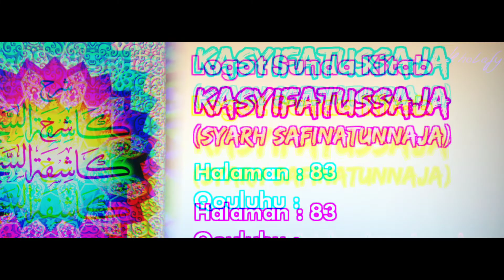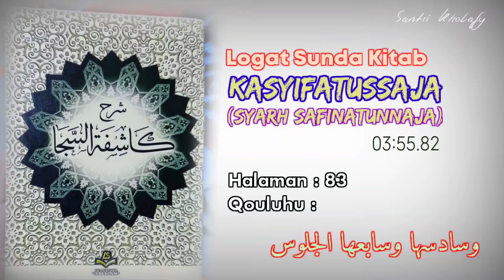Logat Sunda Syarah Safinah #581 | Qouluhu : Wasadisuha... [Halaman : 83]